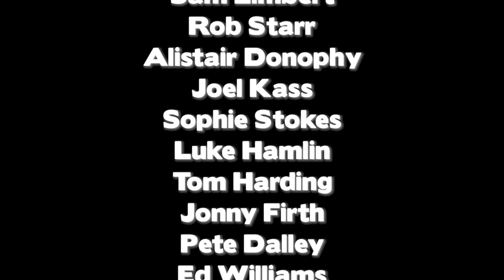GU2 They Know It's Christmas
To mark this year's festive period, the GU2 family have come together for something special, all in the name of Christmas. Covering Band Aid's yuletide classic 'Do They Know It's Christmas?' we hope to spread some festive cheer as we wish everyone at the University of Surrey and further afield a very Merry Christmas!

If you enjoy our video and would like to do a little more this Christmas, we'd love for you to make a donation and keep the charitable work of Band Aid going strong for a 29th year.

Have a very Merry Christmas and a Happy New Year.

Love from GU2. x

Liam Conroy
Sophie Hicks

Editor
Andy Smith
Sophie Hicks

Camera
Liam Conroy
Sophie Hicks
James Hall

Michael Roke
Rachel Smale
Sam Goodburn
Ben Illsley
Jen Barnegren
Katie Penn
Emma Fleming
Briony Clarke
Adam Read
Liam Conroy
Robin Jowitt
Danny Gautrey
Tom Huxter
Abdul Muhammad
Aaron Rush
Ahad Elley
Olivia Jones
Dave Sharma
Andy Smith
Sophie Hicks
Jimmy Ward
Duncan Smith
Rachel Flennerz
Tay Noronha
Laura Stoker
Sam Limbert
Rob Starr
Alistair Donophy
Joel Kass
Sophie Stokes
Luke Hamlin
Tom Harding
Jonny Firth
Pete Dalley
Ed Williams
Sophie Ruffett
Sam Curtis
Katie Leuw